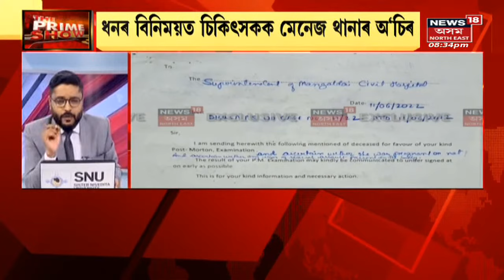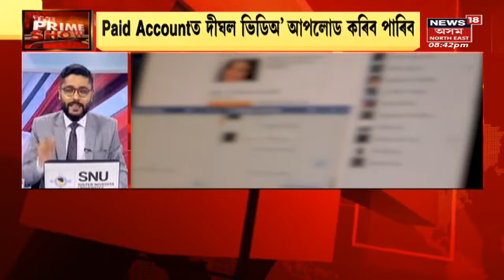The Prime Show : নতুন পেঞ্চন পদ্ধতিৰ বিৰুদ্ধে উত্তাল ৰাজপথ | Assamese News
The Prime Show | পেঞ্চনৰ নামত টেনচন । নতুন পেঞ্চন পদ্ধতিৰ বিৰুদ্ধে ৰাজপথ উত্তাল কৰ্মচাৰীৰ। পুৰণি পদ্ধতিতকৈ ৮৫ শতাংশ হ্ৰাস নতুন পদ্ধতিত।
0:00 Intro
30:15 হত্যাকাণ্ডৰ আত্মহত্যাৰ ৰূপ দিছিল ৩ চিকিৎসকে । Dhulaত কৃষ্ণকমল বৰুৱাৰ ঘৰত মৃত্যু হৈছিল  বনকৰা যুৱতীৰ ।  চিকিৎসক আৰক্ষীয়ে মিলি গাপ দিছিল হত্যাকাণ্ড
40:21সামাজিক মাধ্যমৰ ভৱিষ্যত কি ?